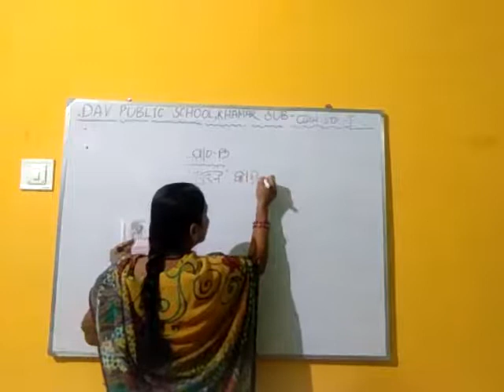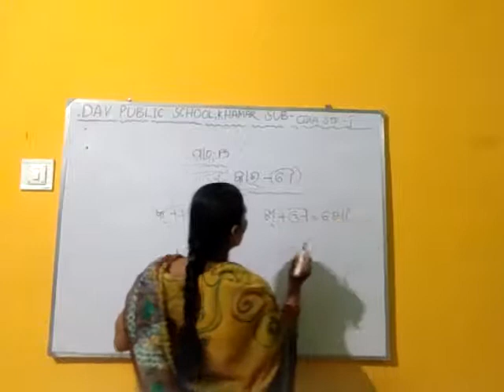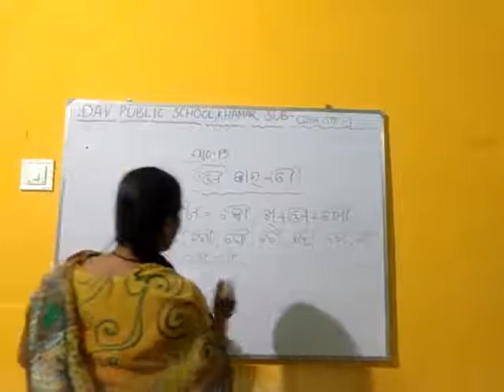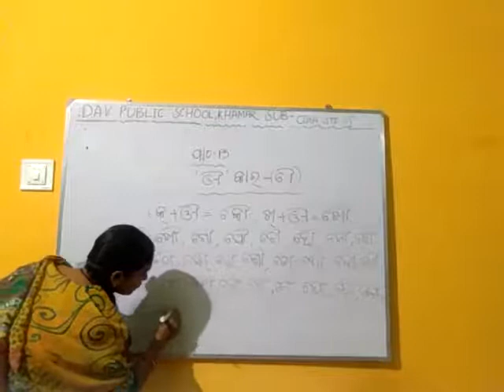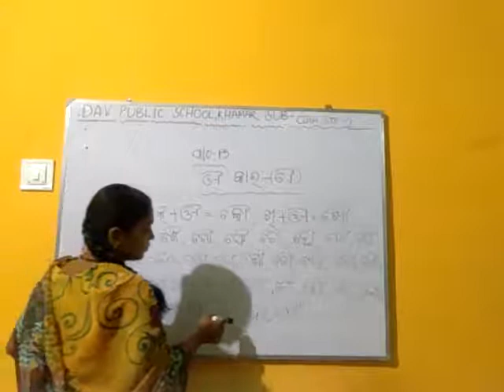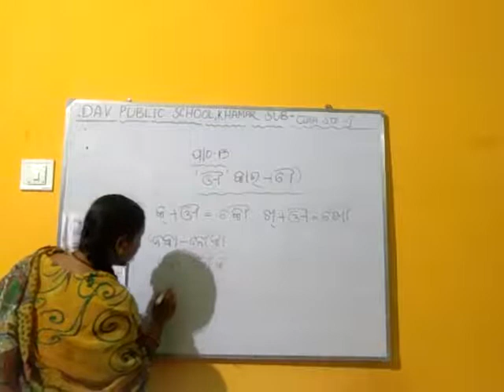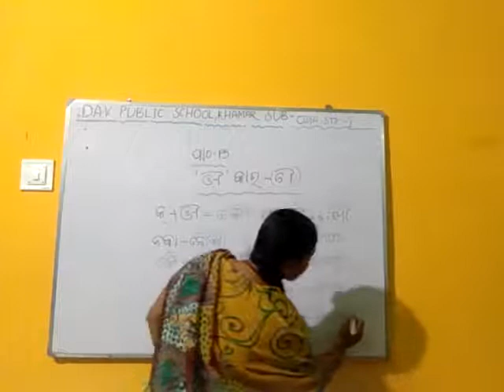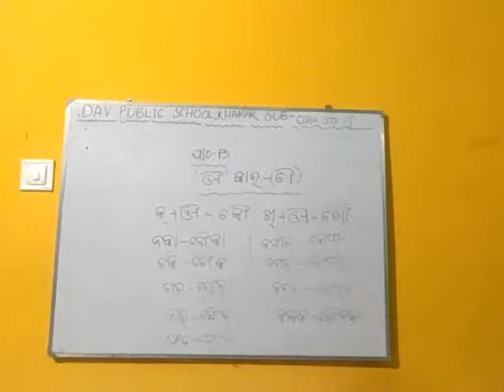DAVPS STD1 ODIA PATHA 16 (28-08-20)